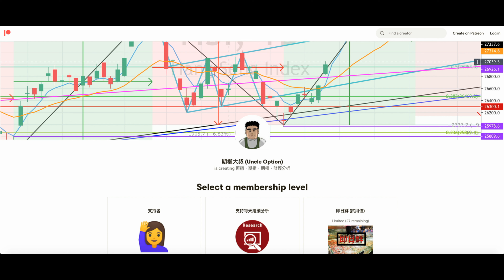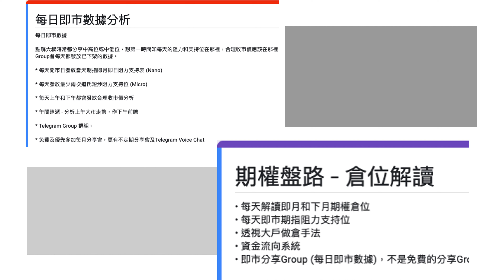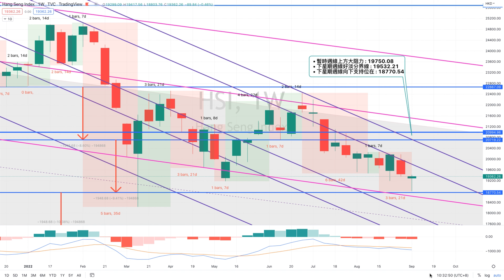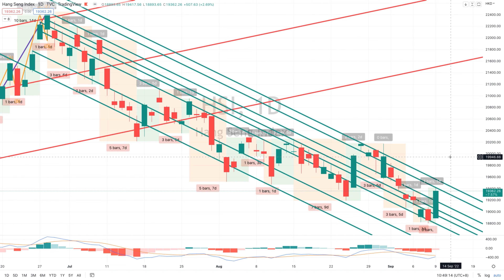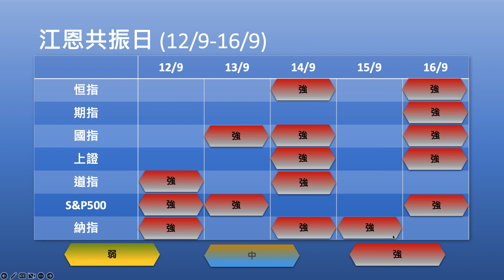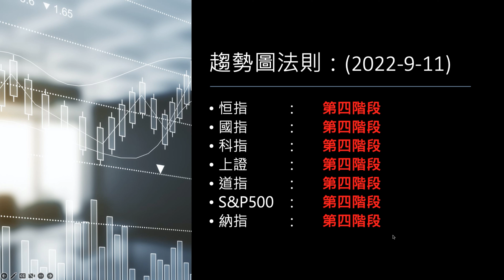期權大叔每週大市分析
主持：期權大叔
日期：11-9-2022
題目：恒指星期五急升，是否見底轉勢？還是夾淡倉？